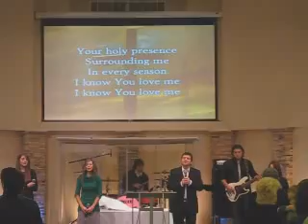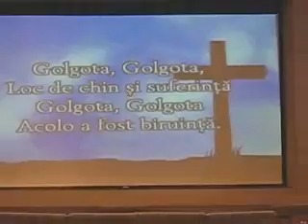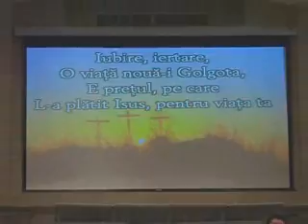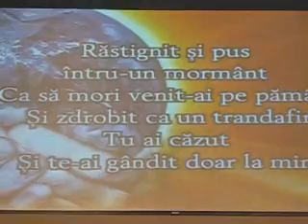Agape Bible Church, Portland Oregon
This church is Romanian church and very nice worship songs. People are smart and all church very spiritual.